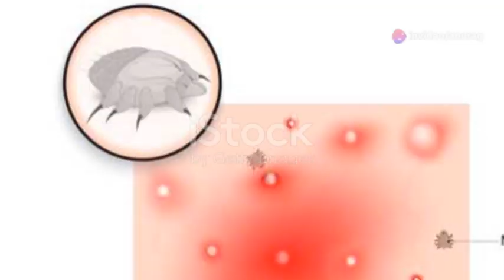खुजली|| Scabies| Treatment| Management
Scabies is a highly contagious skin infestation caused by the mite Sarcoptes scabiei. Treatment management typically involves:

*Topical Treatments:*

1. Permethrin cream (5%): Apply from neck to toes, leave on for 8-14 hours, then wash off.
2. Ivermectin cream (1%): Apply from neck to toes, leave on for 8-14 hours, then wash off.
3. Lindane lotion (1%): Apply from neck to toes, leave on for 8 hours, then wash off.
4. Crotamiton cream (10%): Apply from neck to toes, leave on for 24 hours, then wash off.

*Oral Medications:*

1. Ivermectin (200 mcg/kg): Take one dose, repeat in 7-10 days if necessary.

*Additional Measures:*

1. Wash and dry clothing, bedding, and towels in hot water and high heat.
2. Dry-clean or seal in a plastic bag for 3 days any items that can't be washed.
3. Vacuum carpets and upholstered furniture, then dispose of the vacuum bag.
4. Inform close contacts and treat them simultaneously.

*Post-Treatment:*

1. Relief from itching may take 2-4 weeks.
2. Follow-up appointment in 1-2 weeks to ensure treatment success.

*Important Notes:*

1. Treat all household members simultaneously.
2. Avoid close contact until treatment is completed.
3. Wash hands thoroughly after applying topical treatments.
4. Consult a healthcare professional if symptoms persist or worsen.

Remember, prompt treatment and proper hygiene practices can help prevent re-infestation and transmission.